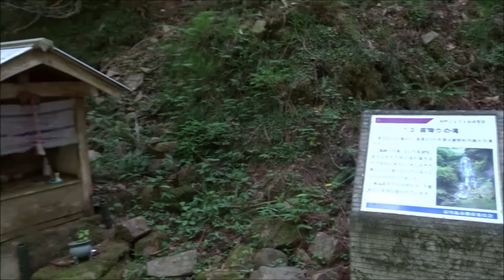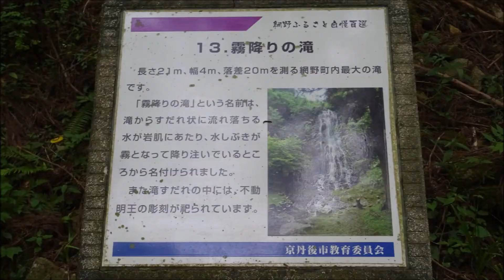霜降りの滝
京丹後市網野町の滝
林道の幅が狭く、車では大変ですが、駐車場もあります。
駐車場から３００ｍほどなので、是非マイナスイオンを浴びに訪れてください。陽が当たれば霜降りなので虹も見れそうです～！